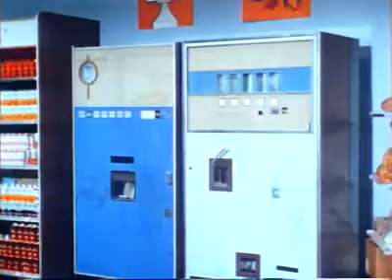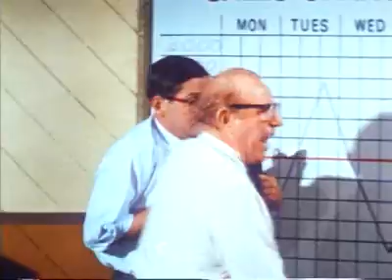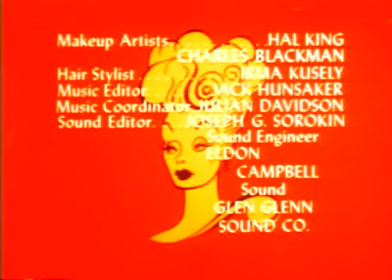TLS Lucy The Bean Queen